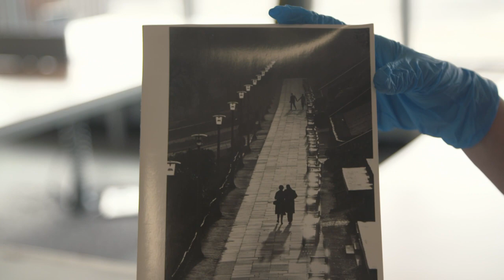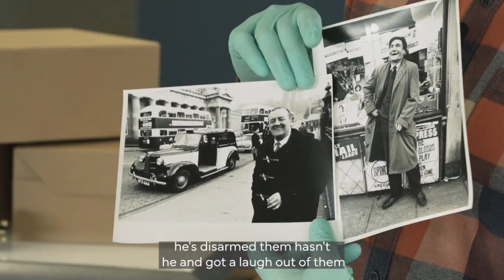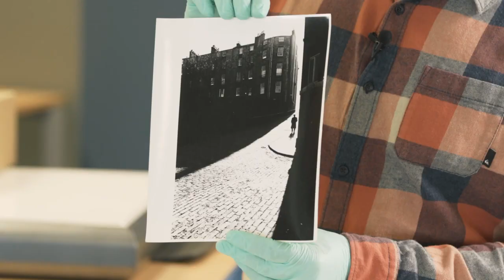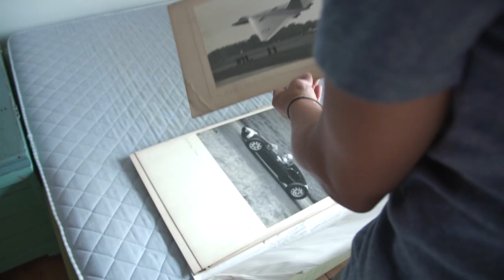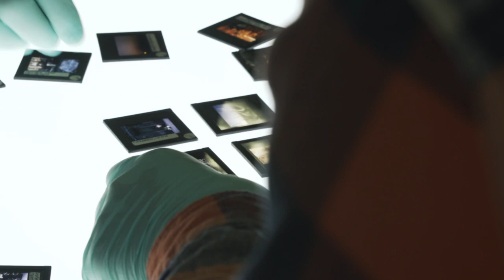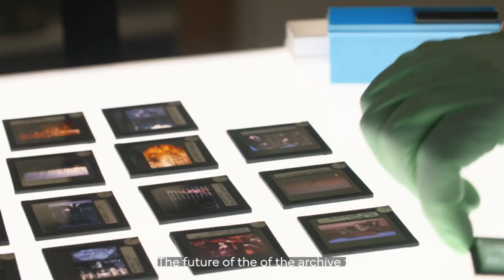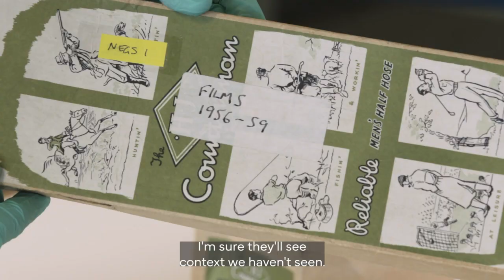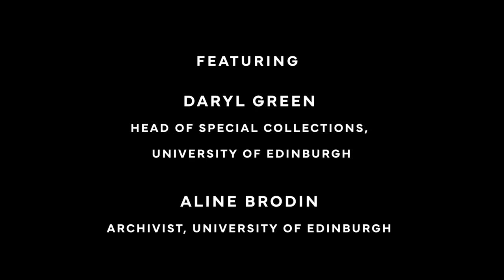Robert Blomfield: Student of Light (Subtitled)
A short film by Stu Edwards about Robert's archive, commissioned to accompany the 'Student of Light' exhibition which is being shown at the University of Edinburgh, Main Library 06/05/22 to 01/10/22.